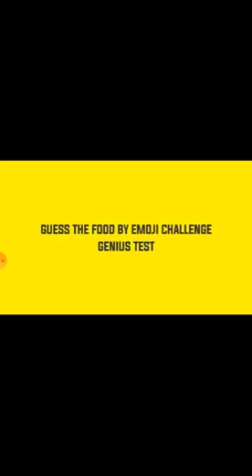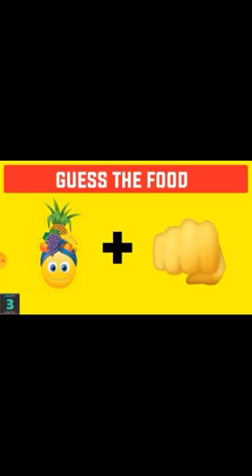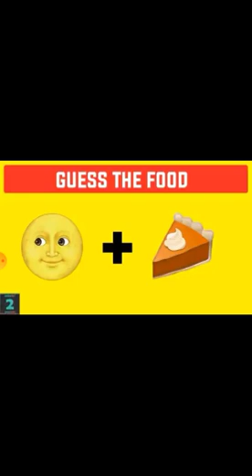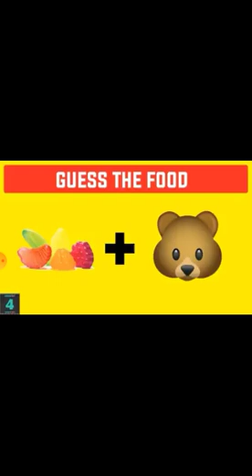guess the food challenge part 1